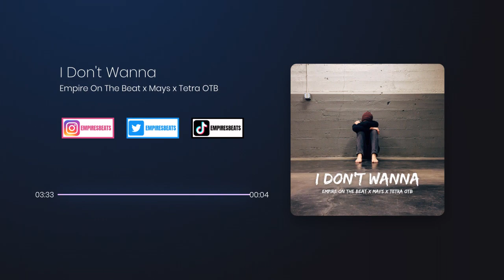"I Don't Wanna" | Sad Piano Type Beat With Vocals | Prod. Empire On The Beat x Mays x Tetra OTB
Sad Piano Type Beat With Vocals

BPM: 160
Key: C-Minor

Or Hit Me Up On Social Media (Links Below)